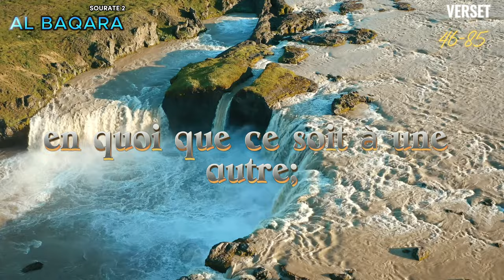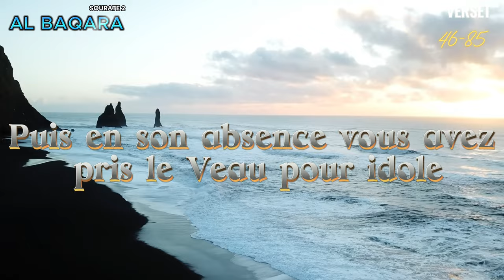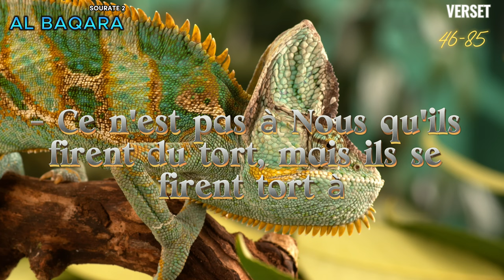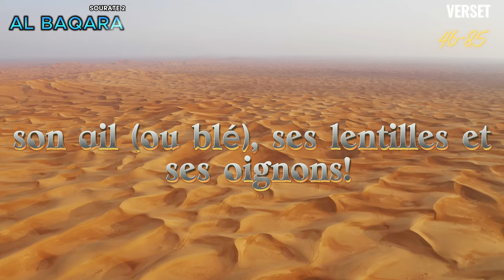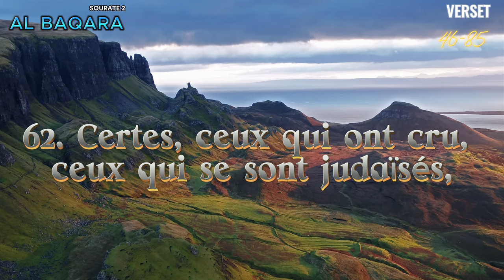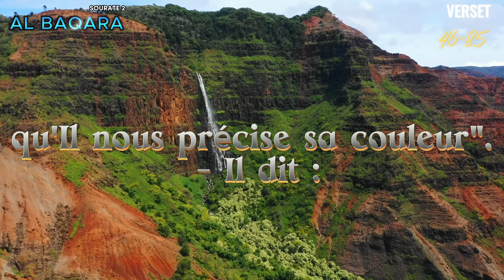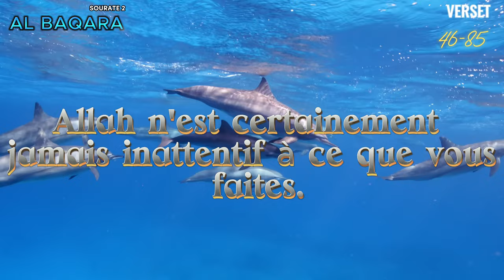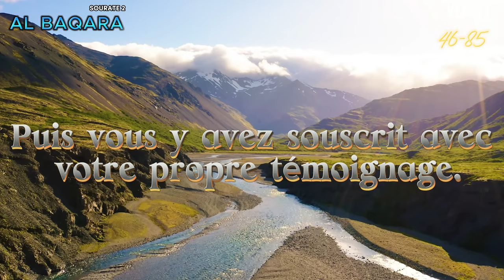Coran FR, Sourat 2, Al-Baqara 46-85